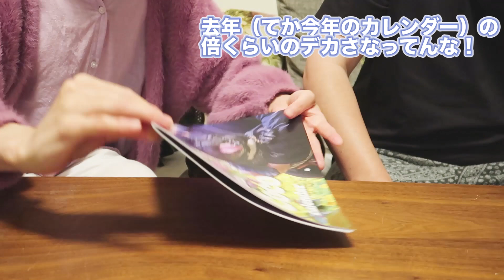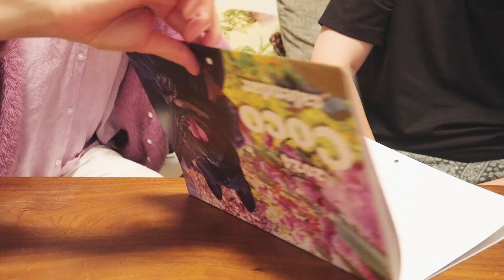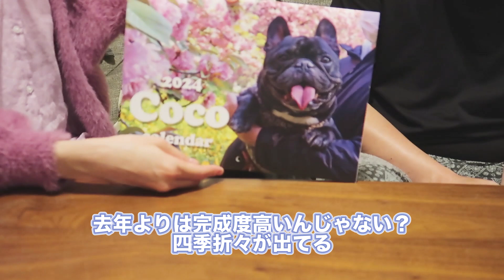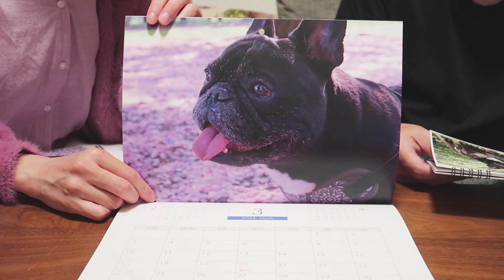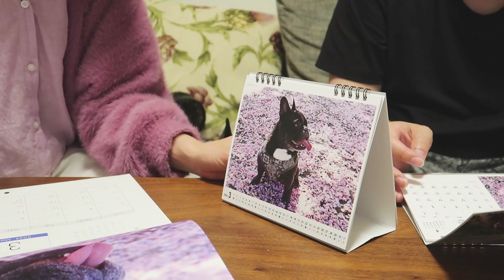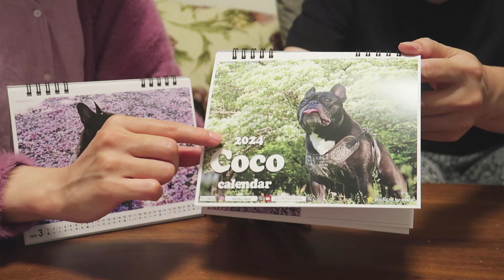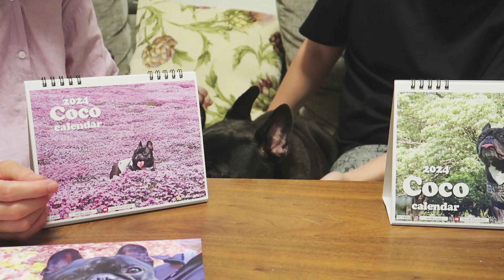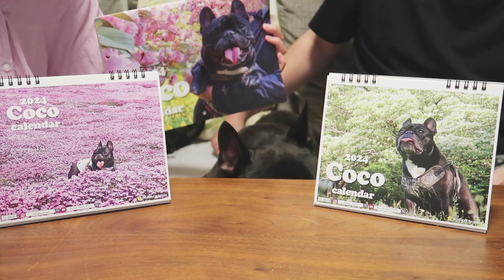2024ココ氏カレンダー販売！【期間限定】目黒で実店舗販売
販売ページとかはまだできてないみたいですが、できたら追ってまたおしらせしますね＾＾

▼楽天ルーム：ココ氏の愛用品とかまとめてます

▼Amazon派はmiiselへ！

ココ（神許）
フレンチブルドッグ　オス
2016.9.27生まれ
約10kg オスにしては小柄な方
椎間板ヘルニアになり後ろ足に震えが残ってます
食いしん坊の甘えん坊です＾＾

DOVA-SYNDROMEの
「ジャジーなアイキャッチ」by Notzan ACT
「Lovely day」by GT-K
「おどれグロッケンシュピール」by しゃろう
効果音 by 効果音ラボ・OtoLogic